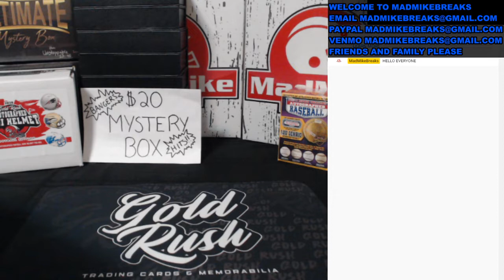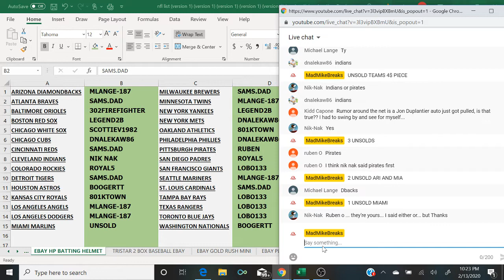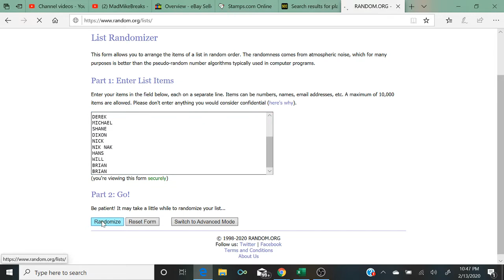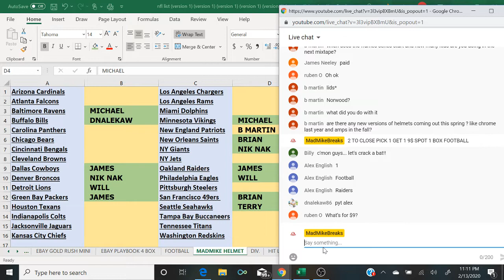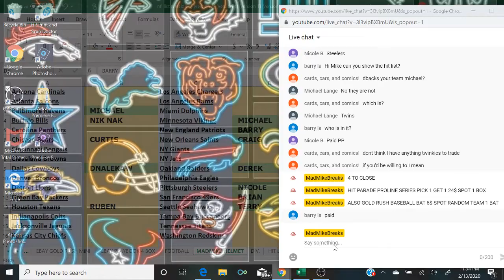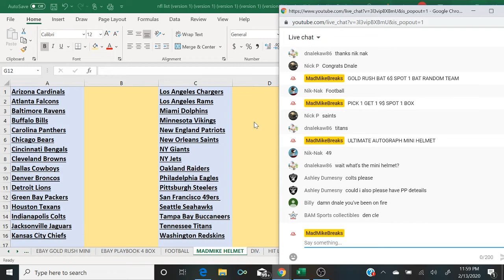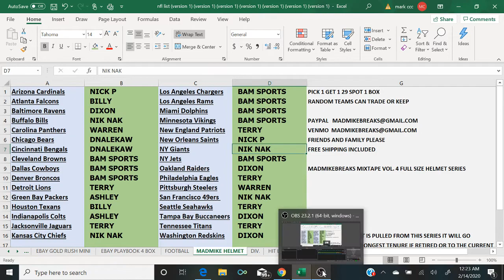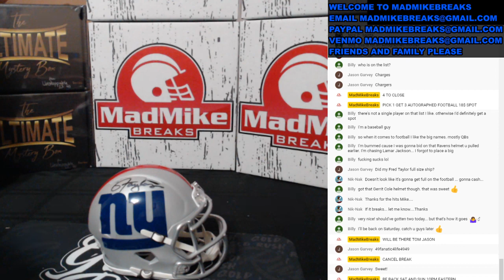2/13/20 LIVE BREAK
EBAY BREAKS AND LIVE FILLS OF MINI HELMETS , FOOTBALLS AND FULL SIZE HELMETS!!!